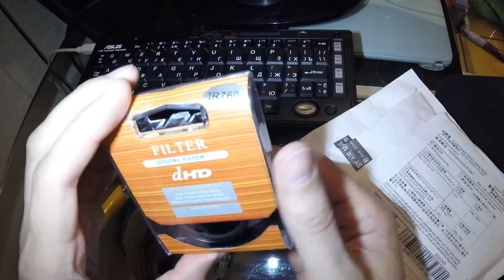UNBOXING Распаковка посылки с ИК фильтром 760 нм для распознавания номеров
В этом видео открываем посылку с инфракрасным фильтром 760 nm для видеокамер или фотоаппаратов, предназначенный для защиты от засветки фарами при распознавании автомобильных номеров.